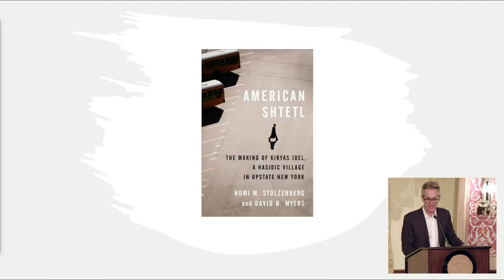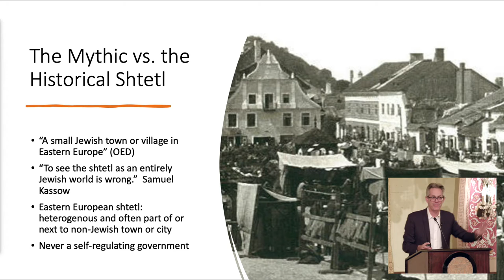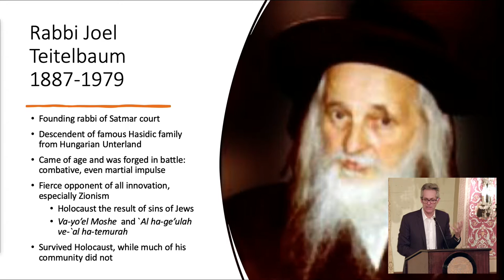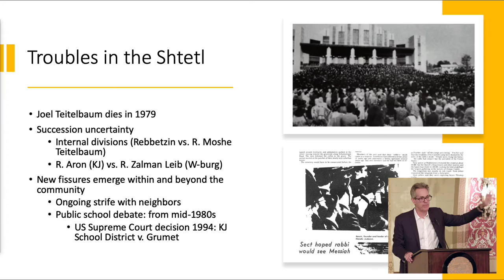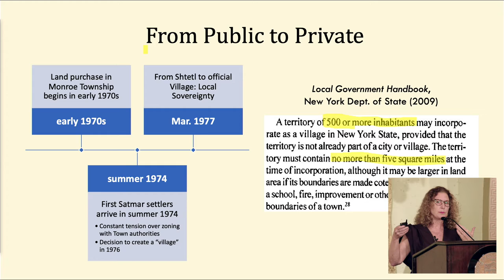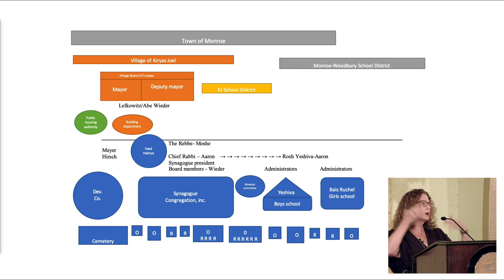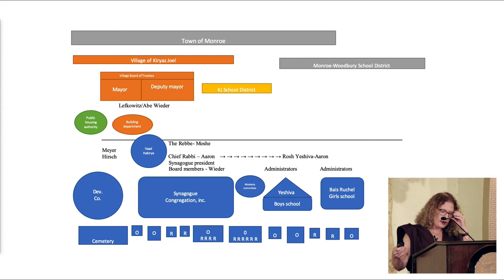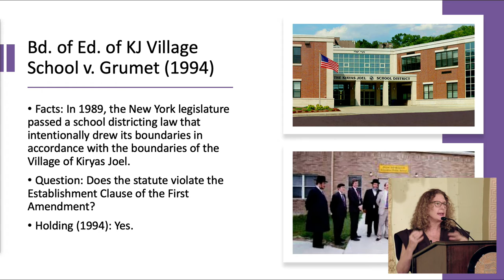American Shtetl: The Making of Kiryas Joel, a Hasidic Village in Upstate New York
American Shtetl tells the story of how a group of pious, Yiddish-speaking Jews has grown to become a thriving insular enclave and a powerful local government in upstate New York.

Settled in the mid-1970s by a small contingent of Hasidic families, Kiryas Joel is an American town with few parallels in Jewish history-but many precedents among religious communities in the United States. While rejecting the norms of mainstream American society, Kiryas Joel has been stunningly successful in creating a world apart by using the very instruments of secular political and legal power that it disavows.